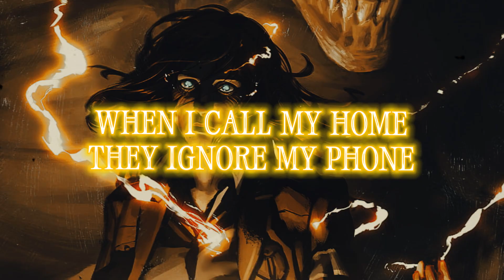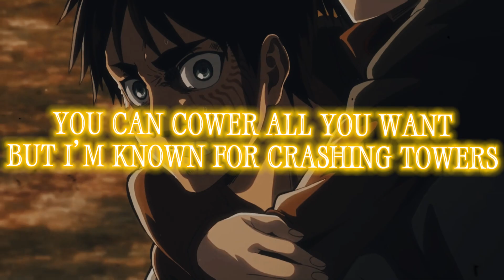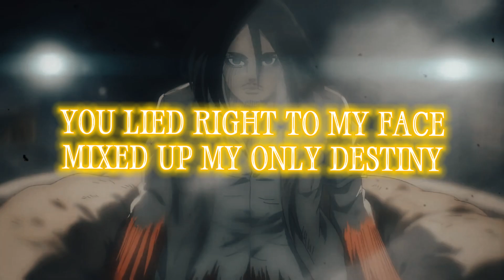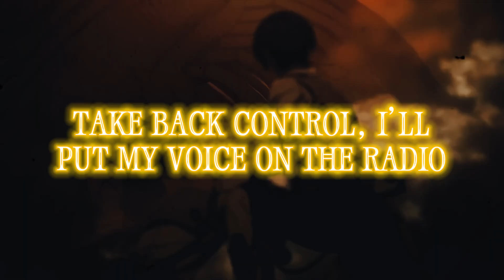Eren Yeager Rap | "Past Ties" | DekerWoods [Attack on Titan]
Written: - DekerWoods
Performed: - DekerWoods
Produced: - DekerWoods
Mixed/Mastered: - DekerWoods
Edited: DekerWoods

Eren Yeager (Japanese: エレン・イェーガー, Hepburn: Eren Yēgā), also spelled Eren Jaeger (Turkish: Eren, "Saint"; German: Jaeger/Jäger, "Hunter"), is the protagonist of the Attack on Titan manga series created by Hajime Isayama. Eren is a teenager who swears revenge on enormous man-eating humanoid creatures known as Titans, who have forced what remains of the human race to live in walled off cities and devoured his mother while destroying his home town in the Shiganshina district of Wall Maria. In order to defeat the Titans, Eren enlists in the Military and joins the Survey Corps—an elite group of soldiers who fight Titans outside the walls and also study the physiology of Titans in order to know what they are fighting. As the story progresses, Eren gains the power of becoming a Titan later identified as "Attack Titan" (進撃の巨人, Shingeki no Kyojin). He has also appeared in other related media including anime and video games.

Isayama created Eren with the idea of a character whose fears and dreams were relatable but often clashed with his own darkness, resulting into multiple changes to his characterization. In the anime adaptation of the series, Eren has been voiced by Yūki Kaji in Japanese and Bryce Papenbrook in English. Both of these actors found difficulties in employing different types of voices based on how Eren grows up across the narrative. In the live-action film adaptations, he is portrayed by Haruma Miura.

Critical reception to Eren was initially polarized, finding him too antagonistic and harsh for his age. Positive comments focused on the character's ideals and newfound powers as a Titan as well as his character arc. Reception has become more positive in later arcs of the manga and anime as he becomes a more ambiguous rather than heroic character, evidenced in the 6th Crunchyroll Anime Awards where Eren was nominated for "Best Protagonist" and "Best Antagonist" simultaneously, and went on to win in the latter category. The character has proven popular within the Attack on Titan fanbase, while his voice actors Kaji and Papenbrook received praise for their portrayals of the character.